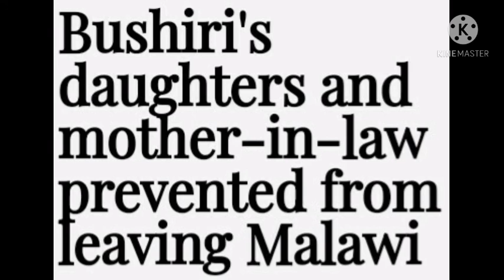Bushiris Prevented from leaving Malawi, daughter and mother-in-law.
Bushiris bl0ck3d from leaving Malawi.